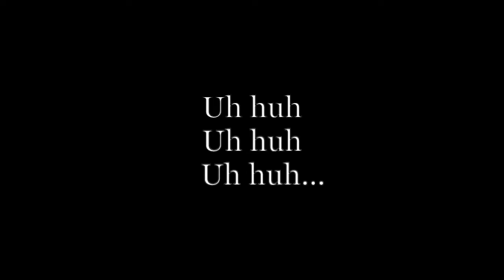A Little Piece of Ground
Carmen Performing A Little Piece of Ground.  Enjoy!